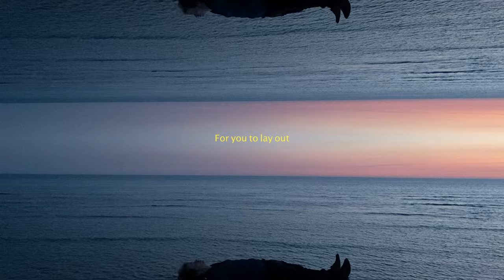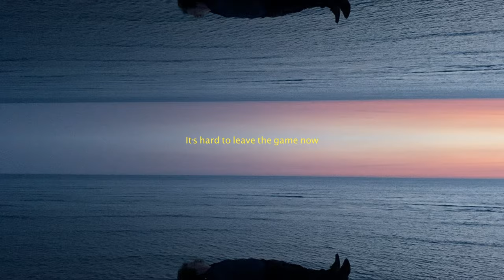Film Noir - Bad Omens (Lyrics Video)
Réalisation & Montage : Alexandre de La Baume
Film Noir - Bad Omens
Guitare : Martin Rocchia
Chant : Alexandre de La Baume, Joséphine de La Baume
Basse : Victor Le Dauphin
Percussions : Guillaume Rottier
Trompette : Robin Hopcraft
Flute : Alex McKenzie
Violon : Richard Jones
Enregistrement : Teeth Studios, Londres
Réalisation &amp; Mix : Jamie Neville &amp; Ben Romans-Hopcraft
Mastering : Chab Mastering

PAROLES

Its bad luck, the end game
Feed the players teeth and tales
A river, dried out now
No more gold for you to lay out

Woes and blows, give it up now
While you’re still on the cusp
It’s a bad omen, the purveyors of lost treasures
Without measure

Oh what is left of your two cents? A scene
It’s time to leave the game now
Is it though? I guess so
Give me one more dance

A triumph owned with bluff and loans
A few good stories
Late night glories
It’s a bad look, give your all
While you’re not in control
It’s bad omens, they’re good players
You’re a bad loser
Who cares now?
It’s hard to leave the game now
Let me draw the line
Lost youth can’t be reclaimed